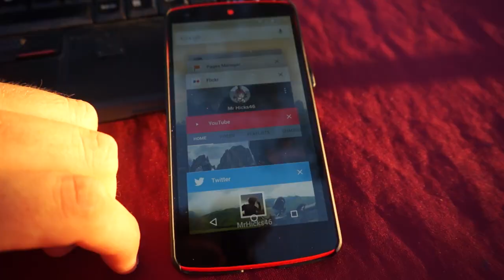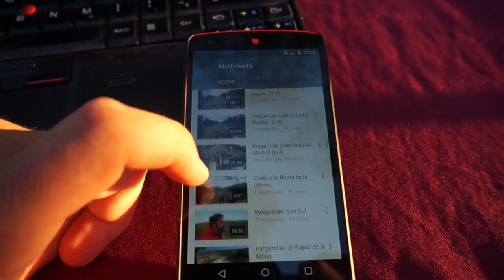Harley Davidson Discover More 2015 : Teo Romera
This is my video-application for Harley Davidson 2015 Discover More.
Comenta in inglis pitinglis maderfaquer!!